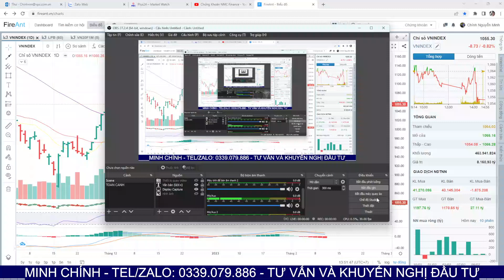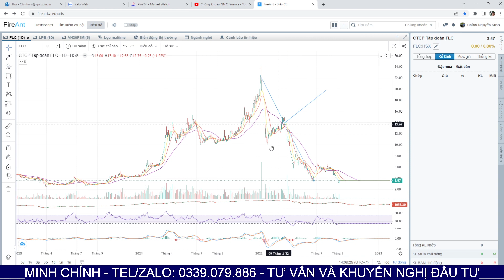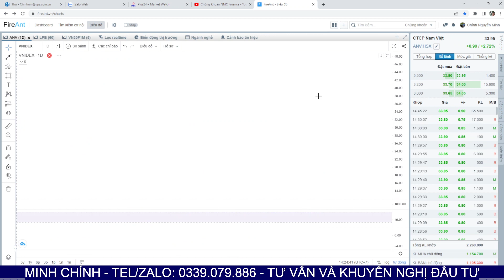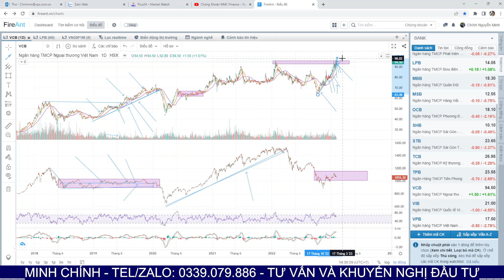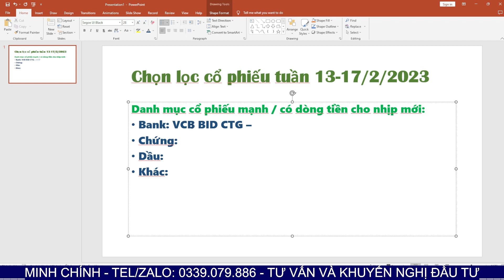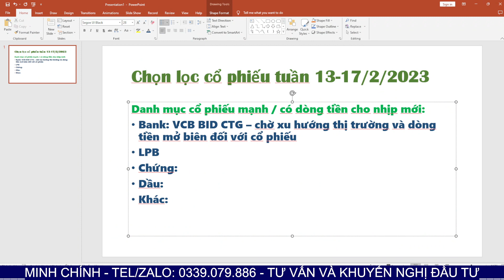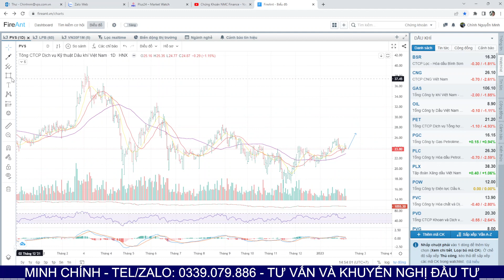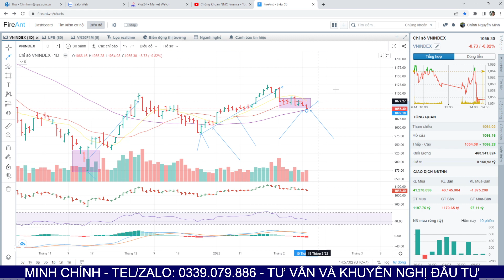Chứng khoán hôm nay |Nhận định thị trường 13.02.2023| Tin tức có đáng lo, nhịp chỉnh sắp kết thúc ?